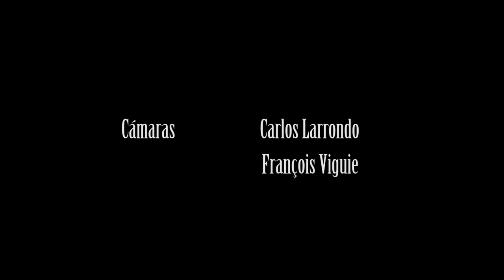Marta Cascales Alimbau – Pianista y compositora Memories of Barcelona | Boda Vintage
Marta Cascales Alimbau, pianista y compositora de Barcelona, ofrece un repertorio de composiciones propias, una música suave, íntima y delicada que se convertirá en la mejor banda sonora para la ceremonia, cóctel, banquete o cualquier momento especial del día de la boda.

Con un trato personalizado y a medida para cada boda, Marta también está abierta a peticiones musicales de los novios, para que podáis escuchar en vivo esa canción que os emociona y os transporta a momentos felices cada vez que la oís.